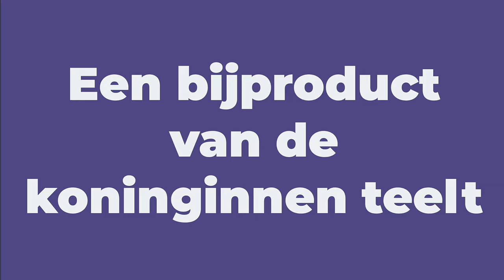Oude starter wordt nieuw volk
Om koninginnen te telen gebruik ik vaak een "snelle starter". Een 6 raams kast met veel bijen die geen koningin hebben. Ze krijgen larfjes om koninginnen van te maken. Als dit klaar is blijft de starter over. Ze krijgen dan altijd 1 mooie dop die ze zelf gemaakt hebben. In deze video laat ik de starter zien 4 weken na uit uitlopen van de koningin.